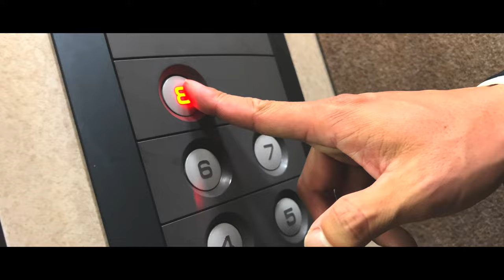女の子をお持ち帰りしたら予想外の展開に…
これマジ雑学「敵を見ると爆発するアリがいる。これ本当らしいよ」

これマジは毎週火曜&金曜の18時に投稿中！

このドラマは実話を元に制作しております。やってほしい体験談や感想はコメント欄まで！

また、お会いしましょう。

動画のご相談はこちらからお願いします。
株式会社イントリニティー　KYOKURYO ATTACK